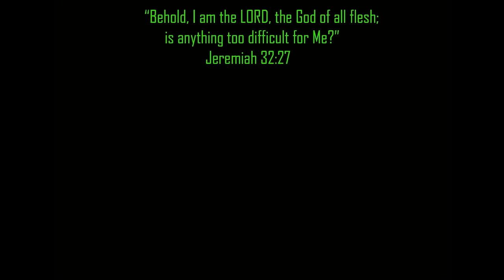Flash Batman Wonder woman duplicate time changer fake superhero | Superhero toys